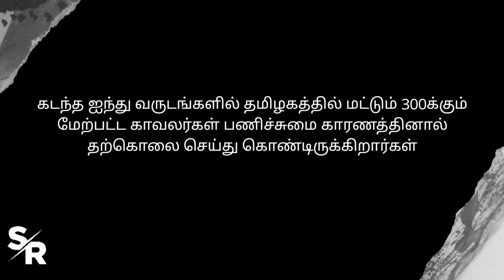தமிழ்நாடு காவல்துறைக்கு சமர்ப்பணம் I Dedicate to TN Police I RAVIKUMAR I SR.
This video is explaining about the truth of Tamilnadu police.

is explained by Mr.S.RAVIKUMAR Msc.,M.Phil.,M.E. is taking you to the right path.